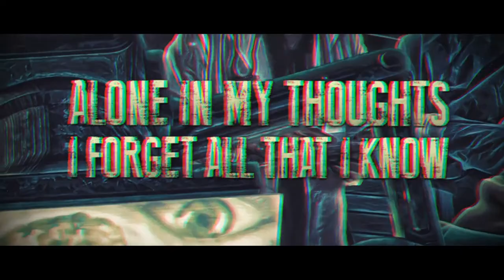Kaerulean "The Human Conditioned"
Taken from the upcoming EP "The Orwellian Dream".